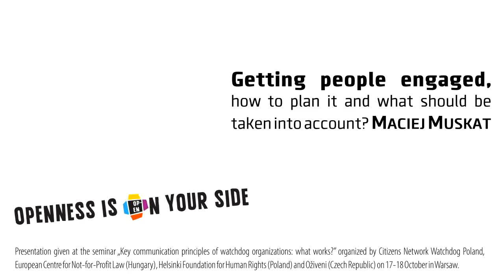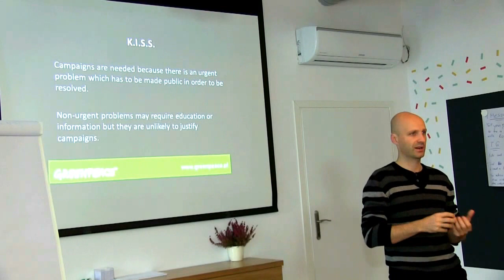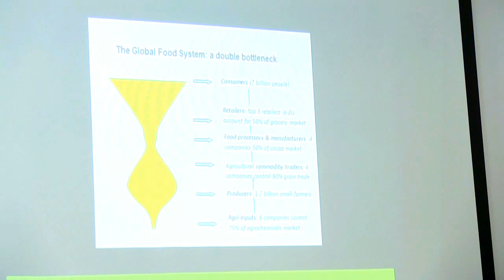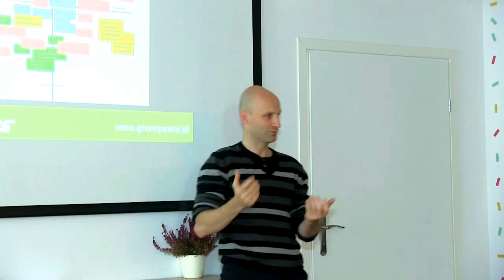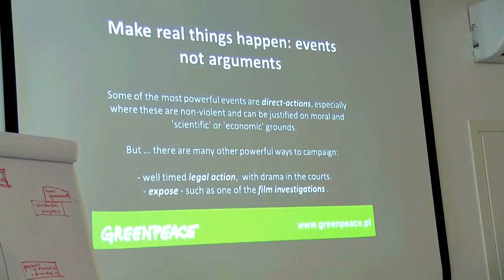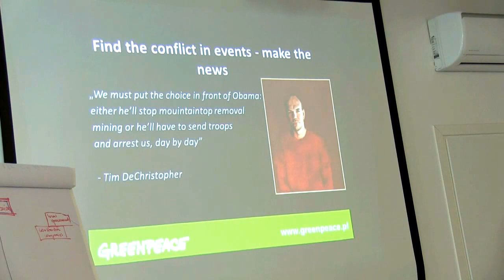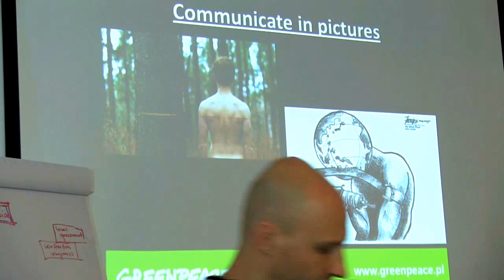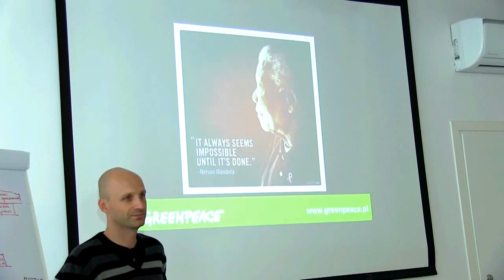Getting people engaged, how to plan it and what should be taken into account? - Maciej Muskat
Eskalacja, dźwignia, "zawężanie" horyzontów, TU i TERAZ - wszystkie te elementy służą angażowaniu ludzi i tworzeniu udanych kampanii. O tym jak strategicznie "jechać po bandzie" opowiada Maciej Muskat, dyrektor Greenpeace w Polsce.